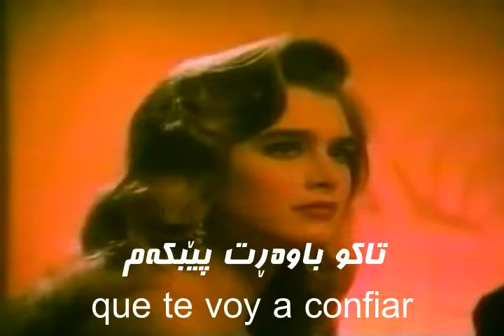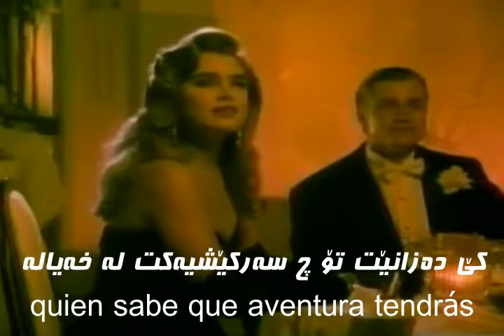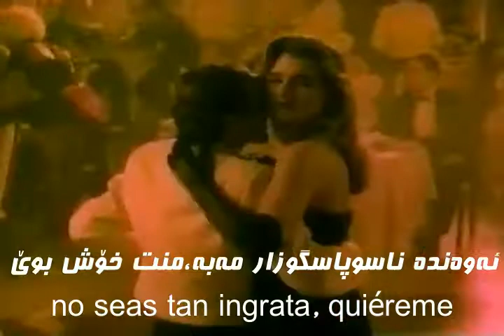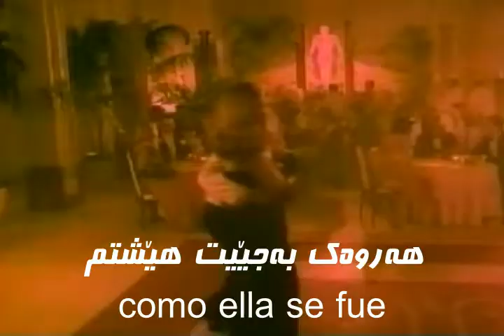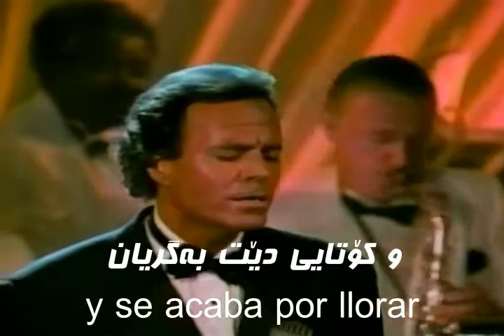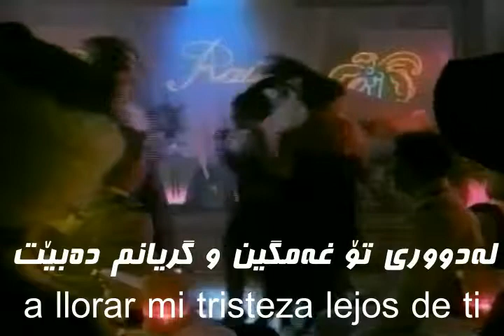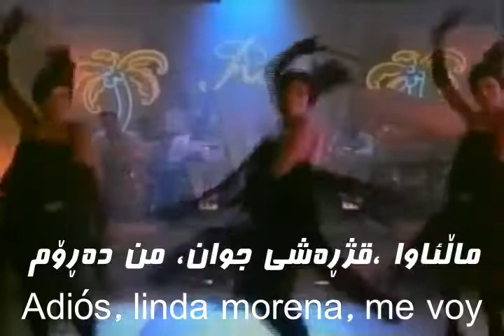Julio Iglesias Latin Medley Kurdish subtitle